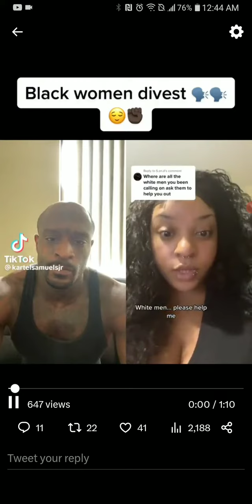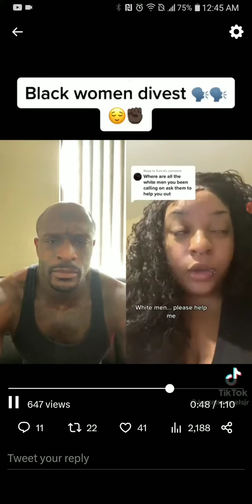Eve W/ A Message To Esau.... HELP ME???